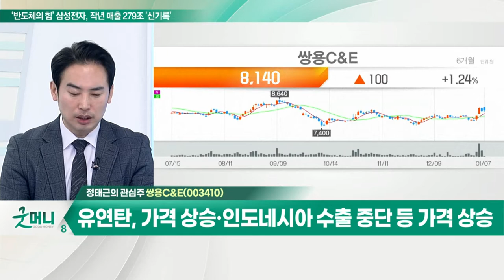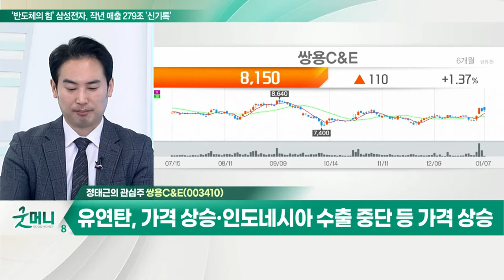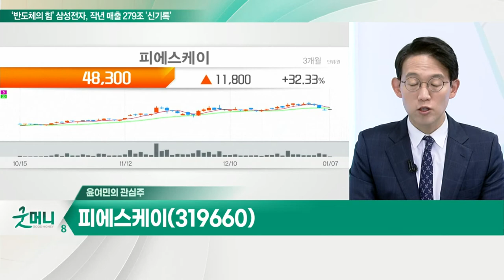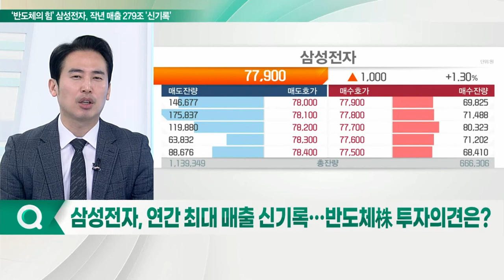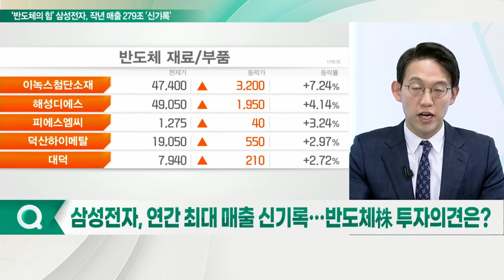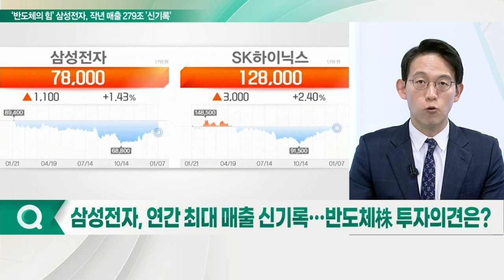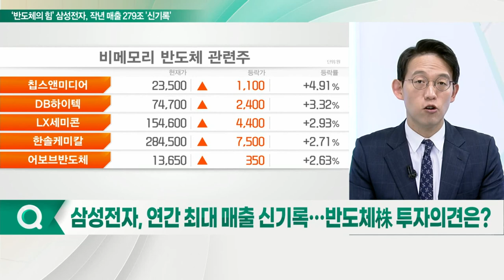쌍용C&E... 2월부터 벌크시멘트 가격 톤당 18% 인상 예정 / 피에스케이... 2021년 영업이익 947억 원… 기존 대비 18% 상향 조정_개장 관심주 (20220107)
쌍용C&E(003410)
- 2월부터 벌크시멘트 가격 톤당 18% 인상 예정
- 유연탄, 가격 상승·인도네시아 수출 중단 등 가격 상승
- 정부, 2030년까지 연 56만 호 주택 공급 계획

- 2021년 영업이익 947억 원… 기존 대비 18% 상향 조정
- 해외 거래선향 매출 비중 60%, 글로벌 PR Strip 1위
- 반도체 '베벨 에처' 국산화, 올해 연말 론칭 전망

Q. 삼성전자, 연간 최대 매출 신기록... 반도체株 투자의견은?